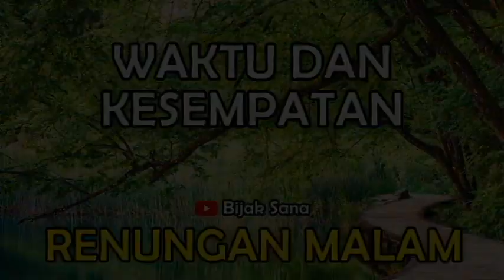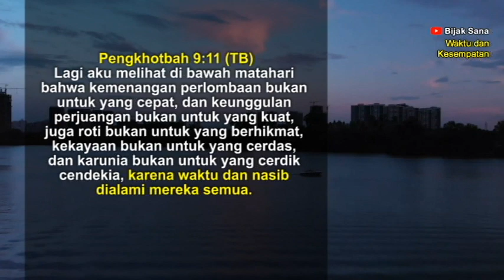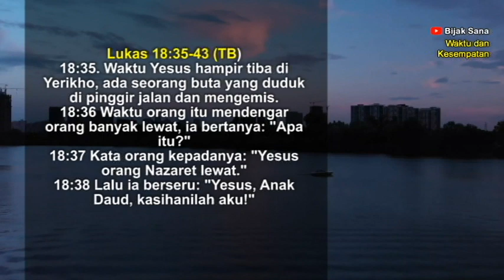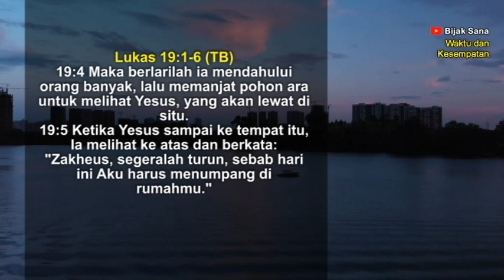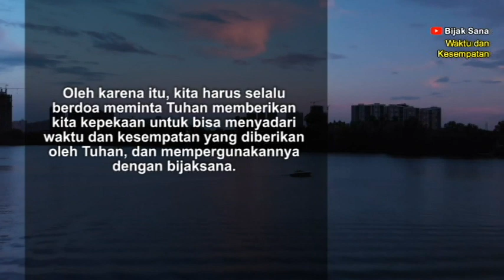Waktu dan Kesempatan, Suara Injil Renungan Malam Kristen Hari Ini - Doa Malam -Firman Tuhan -Khotbah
Firman Tuhan malam hari ini adalah Waktu dan Kesempatan.

Bijak Sana Channel:
doa malam kristen hari ini, doa malam kristen sebelum tidur, renungan malam terbaru, doa malam kristen terbaru, renungan malam Kristen Doa malam..